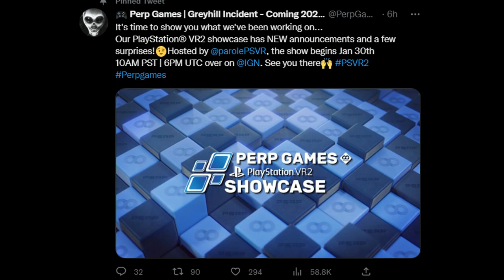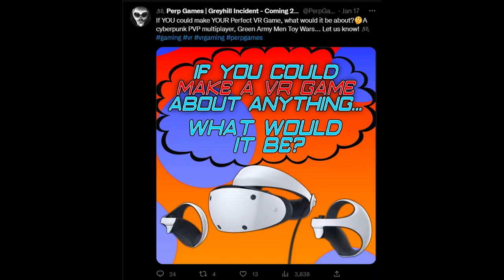PERP GAMES - PSVR2 Showcase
Perp Games has announced that they will be doing a PSVR2 showcase and it also has PSVR Without Parole hosting it. There has to be a huge announcement. Lets hope its Greyhill Incident VR!!

PC Specs:
All VR is played via Meta/Oculus Quest 2 with Virtual Desktop
CPU: Intel I7 10700k
GPU: Gigabyte Geforce RTX 3080 12GB
RAM: DDR4 Corsair Vengeance 32 GB

Perp Games,
Perp Games PSVR2,
Perp Games Greyhill Incident,
Greyhill Incident ,
Greyhilll Incident PSVR2,
Greyhill Incident VR,
Greyhill Incident VR announcement,
Grehill Incident VR,